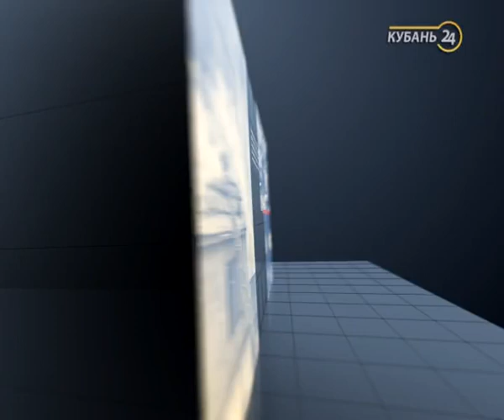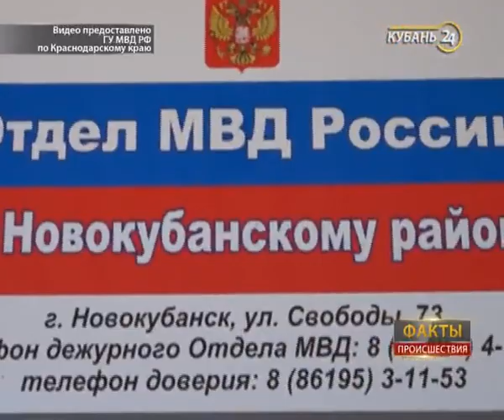«Факты. Происшествия»: в Краснодаре мужчина упал с 14 этажа, в Армавире потушили пожар на МЖК